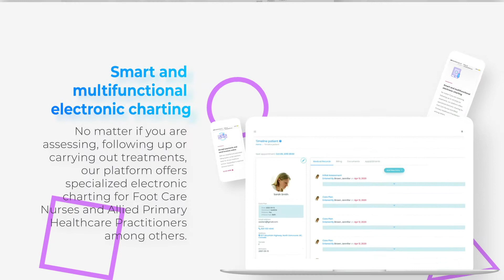Amazing features that simplify how to run and grow your independent practice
CompanyOn was created by Healthcare professionals keeping in mind professional requirements.

Our platform enhances all aspects of patient care by offering specialized electronic charting for foot care nurses that facilitates recording of assessments, treatments, follow ups and much more!

CompanyOn is an affordable alternative to every other practice management software in the market. You don't have to pay expensive plans to get fully-featured solutions for the management of your practice and business.

Let CompanyOn do the heavy lifting and tedious work of managing your practice, so you can focus on what matters – delivery of excellent care to your clients.